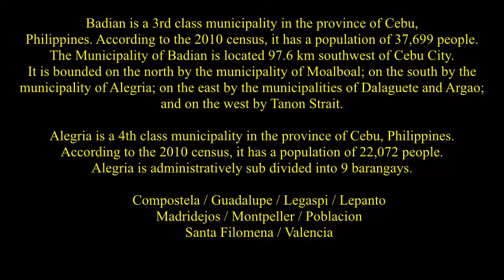National Highway, from Badian to Alegria and Malabuyoc, Southern Cebu, Philippines ( 5 )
Malabuyoc is a fifth income class municipality in the province of Cebu, Philippines. According to the 2010 census, it has a population of 18,426 people. Lo-oc ( also called Looc, or Look ), is one of the barrios or barangay of the municipality of Malabuyoc, province of Cebu, Philippines. The barrio centre is located about 4 kilometres south of Malabuyoc town centre. Lo-oc is a coastal area, with mountain ranges a few hundred metres from the shore.
Malabuyoc is administratively sub divided into 14 barangays.    Armena (Cansilongan)    Tolosa (Calatagan)    Cerdena (Ansan)    Labrador (Bulod)    Lo-oc    Lombo    Mahanlud
Mindanao (Pajo)    Montaneza (Inamlang)    Salmeron (Bulok)    Santo Nino (Saliring)
Sorsogon (Balikmaya)    Barangay I (Poblacion Uno)    Barangay II (Poblacion Dos)
The barrio has few destinations that tourists frequently visit. East of the Lo-oc river is a series of plunge pools, gorges and rock formations. Tourists interested in adventure trekking normally frequent place, by way of neighbouring northern barrios of Malabuyoc, and via the municipality of Ginatilan.

Badian is a 3rd class municipality in the province of Cebu, Philippines. According to the 2010 census, it has a population of 37,699 people. The Municipality of Badian is located 97.6 km southwest of Cebu City. It is bounded on the north by the municipality of Moalboal; on the south by the municipality of Alegria; on the east by the municipalities of Dalaguete and Argao; and on the west by Tanon Strait.
Badian is administratively subdivided into 29 barangays.
Alawijao   Balhaan   Banhigan   Basak   Basiao   Bato   Bugas   Calangcang   Candiis   Dagatan   Dobdob   Ginablan   Lambug   Malbago   Malhiao   Manduyong   Matutinao   Patong   Poblacion   Sanlagan   Santicon   Sohoton   Sulsugan   Talayong   Taytay   Tigbao   Tiguib   Tubod   Zaragosa
Your choices to come from Cebu City to Badian are: from the airport you can take a taxi to South Bus Terminal look for Ceres Bus Liner via Barili, you can also take Librando Trans. There are buses leaving Cebu City to Badian every 30 minutes or one hour. It will take 2-3 hours or more bus travel to reach Badian from Cebu City depending on the number of stops. You can also hire a taxi at the airport or at the city to Badian, it is more comfortable and faster. Make sure the driver knows where Badian is. The fare is about Php 1500.00 - Php 3000.00 and be prepare for some bartering and some hidden costs
The capital barangay of Badian town is Poblacion. It is located  in the centre of the town. This is where the local high school is located called Badian National High School ( BNHS ) is one of the two high schools in the town of Badian. This is also the largest of the two and many students from the neighbouring town just like Moalboal, Alcantara and Ronda come to study in this high school. The lower educational facility in Badian is the Badian Central Elementary School where  all the younger children go to school for the simple fact that it is completely free and the only elementary school and the biggest one in town. One more very important institution that is located in Poblacion is the Town Hospital where everyone from every other barangay goes to in the time of sickness.
The facility has been better than the past management they have more improvements to the hospitals than anything else which is the best thing they could have done because this is where most Badianganons run to in the time of need. This is also the location where the town church is located ~ the church of Santiago Apostol, which  celebrates its Festival on the 25th of July every year. Together with the Feast of Santiago Apostle is the Banig Festival which was started about three years ago. Poblacion is also where the Municipal Hall is located in sitio sawang. Thus, I believe that the municipality should ought to have more funding's in the Hospital Facility more so that the roads that they are trying to fix every single year Poblacion has many sitios which is the little corners of Poblacion which is residential or commercial properties. Some of these sitios are; Syma, Walog, Sawang, Highway, and many more. This is the only urban place in Badian compared to any other barangays that surround the town. Poblacion is also the most populated barangay in all Badian. Which has 3854 population as of 2007 Census. Poblacion is where the marketplace is located. Thus, most of the trading is here. Many vendors from all over town will show up mostly on Saturdays and Sundays for the trading.